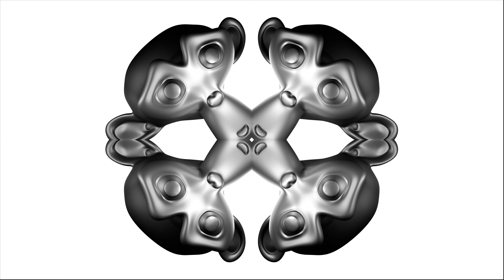Symmetry / Mirror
Symmetrical mirror animation in Blender 2.8.